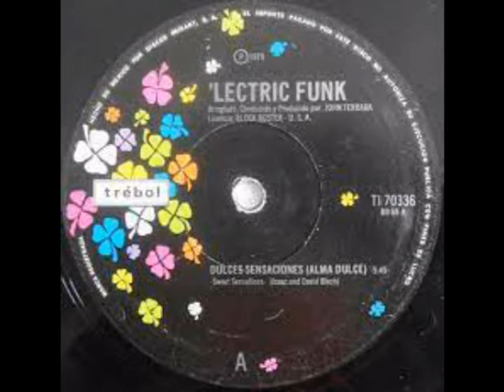'LECTRIC FUNK: Shanghaied -MAXISINGLE VERSION- [Vinilo 1979]